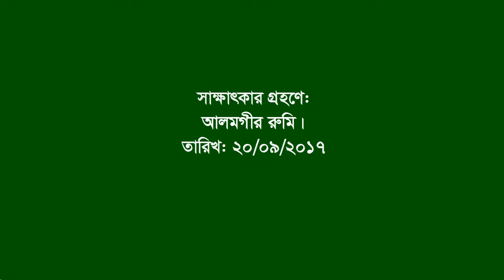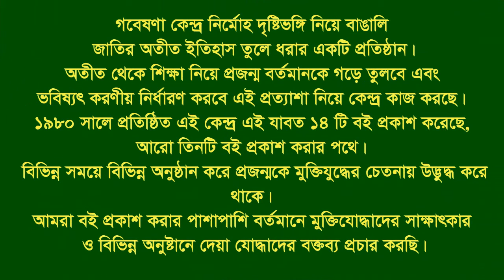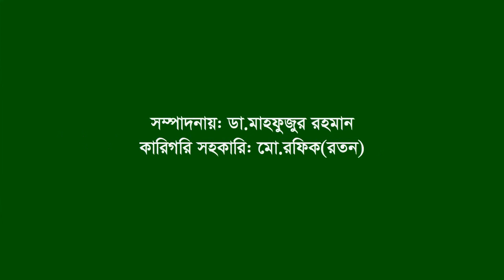Interview of Kamaluddin Gedu ।। Mirsharai ।। CTG ।। F Fighter ।। BLF ।। Dy Gr Leader